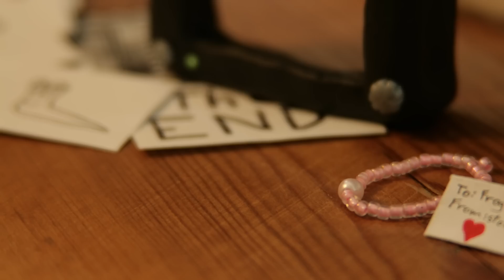When the cat's away